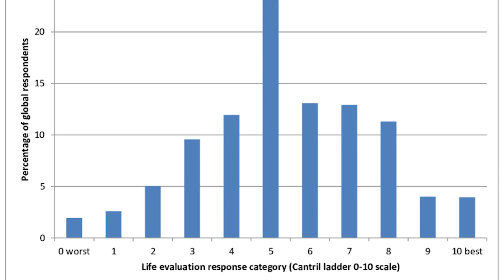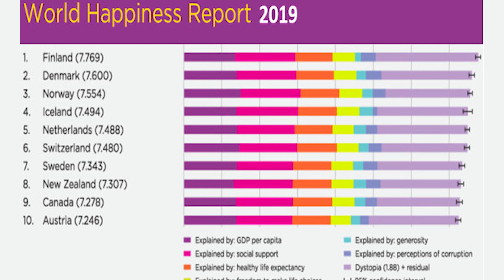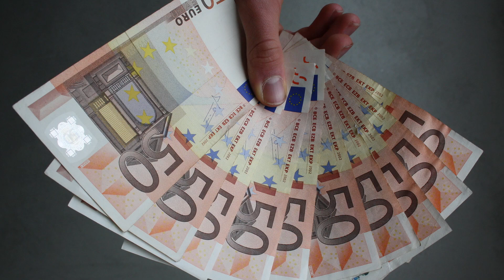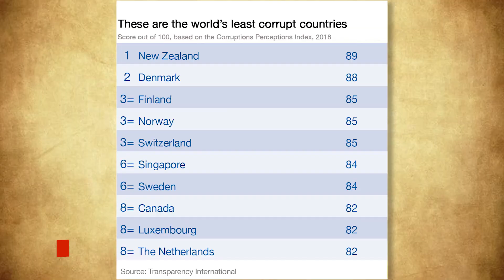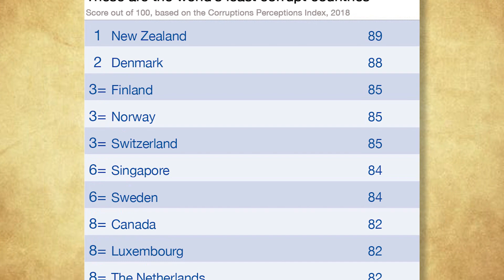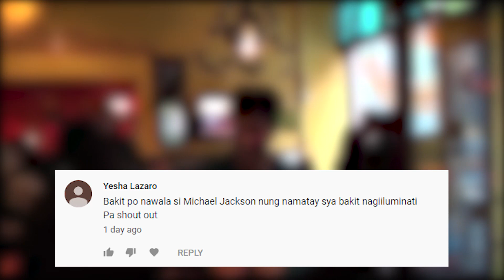Ang Pinakamasayang Bansa Sa Buong Mundo | AweRepublic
Ang World Happiness Report ay nagsasagawa taon-taon ng rankings ng national happiness base sa ratings ng respondent sa kani-kanilang mga buhay. Ang rankings ay binase sa Cantril ladder survey kung saan pinaparate sa respondent kung gaano sila kasaya sa buhay in a scale of 0 to 10, 0 para sa hindi magandang buhay at 10 naman para sa maganda at masayang buhay.

As of March, ayun sa 2019 World Happiness Report, ang Finland ang pinakamasayang bansa sa buong mundo. Nagrank 1 ang Finland sa pangalawang pagkakataon dahil last year ay nasungkit din nito ang top 1. Sumunod sa top positions ang Denmark, Luxembourg, Norway, at Iceland.

Ano kaya ang meron sa bansang Finland at bakit napakasaya ng mga tao na naninirahan dito? Kapag nalaman mo ang dahilan ay tiyak na mapapaisip kang bisitahin o kaya naman ay tumira sa Finland.

Tara at ating alamin sa video na ito.